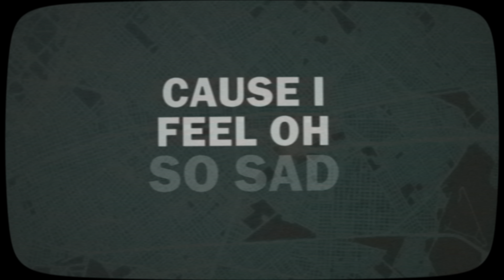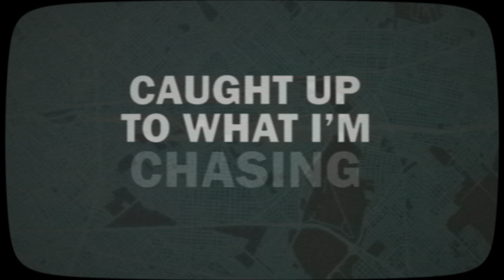If I Make It (Lyric Video) | Sing Along | Joshua Sheppard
"If I Make It" (Lyric Video) | Sing Along | Joshua Sheppard. Gratitude to those accompanying Joshua on his musical journey. Your steadfast support is truly appreciated. Share the music with family and friends, and consider requesting it on local radio stations.

Explore Joshua's original releases, "The Bigger Picture" and "Take My Time." Connect with him on YouTube, Facebook, Instagram, and TikTok through the provided links. Thank you for being part of Joshua's musical journey!